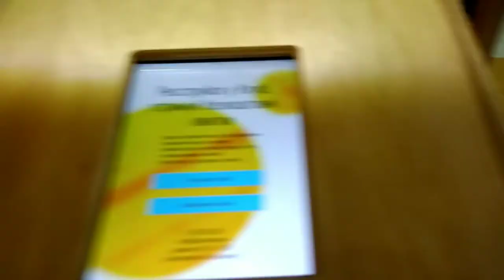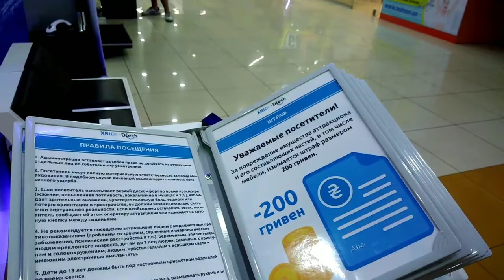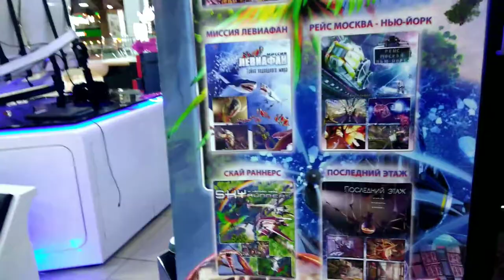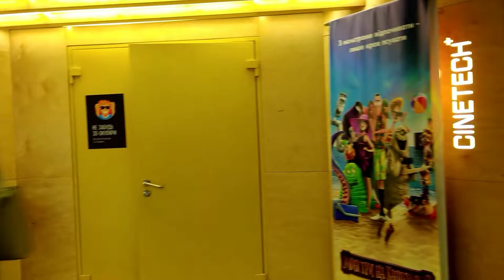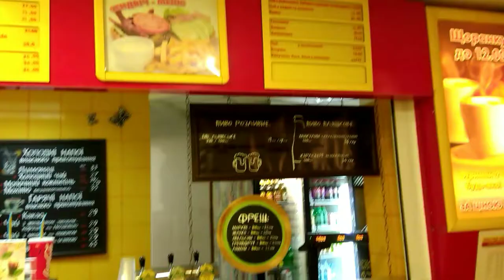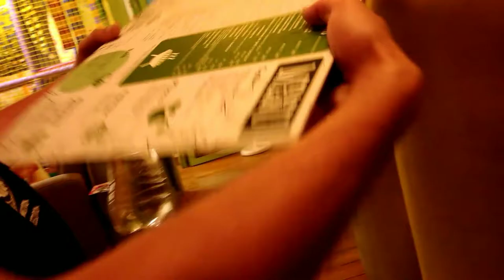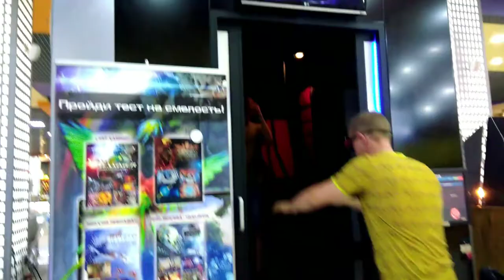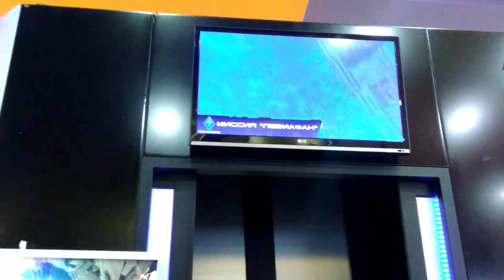БЛОГБАСТЕР - Развлекательный Центр! Много всего интересного)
Развлекательный Центр БЛОГБАСТЕР! Можно и развлечься и покушать! Много всего интересного)

Этим летом мы решили, по возможности, побывать в разных развлекательных центрах, набраться положительных эмоций!
Да, мне приходиться при этом выпить кучу лекарств, (обезболивающих и потом долго отхожу от этого), что бы осуществить эти поездки, т.к. я не знаю что со мной  будет дальше, а я за 12 лет пропустила много чего интересного, жизнь проходила мимо..
Хожу по этим центрам, как человек, который вылез из каменного века и видит всё в первый раз)) оказывается за дверью большой и интересный мир и хочется радоваться жизни, насколько это возможно!

Привет всем!

и др.плейлисты)

развлекательный центр